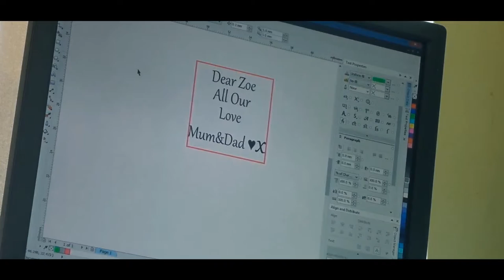Laser Engraving - ANC Manufacturing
AncManufacturing Ltd
c/o Ancestors Group
Bowles Well Gardens, Dover Road, Folkestone, Kent CT19 6PQ